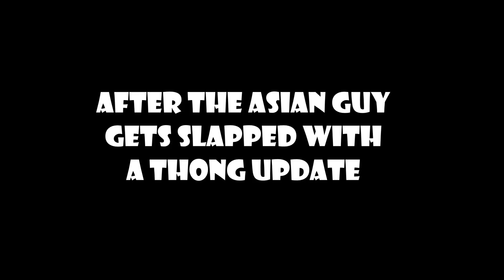After The CSGO Sound Update (Gun Sync PARODY Skit)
WHY THE HELL DID I DO THIS VIDEO?
I think I was high on rice during this video...yup, that explains it.

Big Shoutout to my Vietnamese bro Kir.A!

Please LIKE me on Facebook for daily post!

[RECENT DONATORS]
2) Sokru - AWP Worm God
3) Lil Kev - Ak-47 Blue Laminate
4) PandaAssassin - Galil AR Rocket PoP